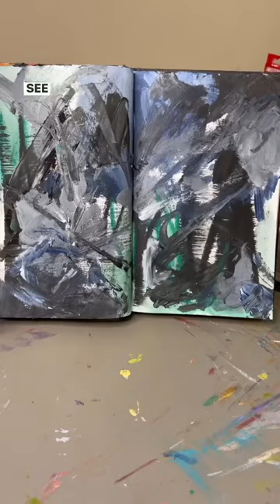Day 33/365 Abstract Art Journal